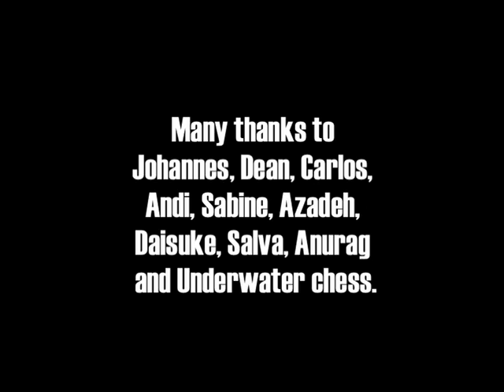THE POWER OF THE WHEEL a documentary teaser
In 2008 three close friends decided to spend some time together travelling by bicycle. They started a world cycling expedition. Cycling is their life. Through touring cycling they tried to explore the world and meet new people and cultures...